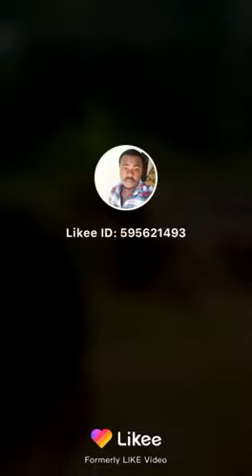Mhan tire on the road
Gsh